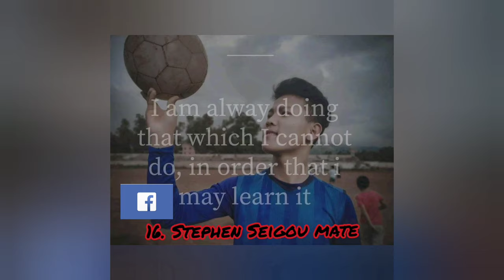Photo Challenge wearing Football Jersey (part 1)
Sports Dress